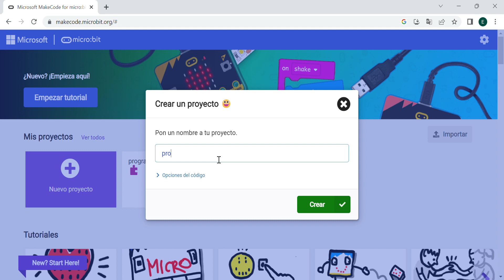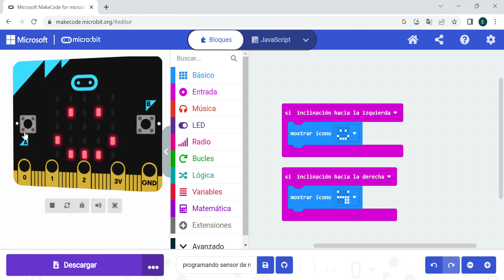Paso a Paso Sensor Movimientos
Clip para Curso Virtual